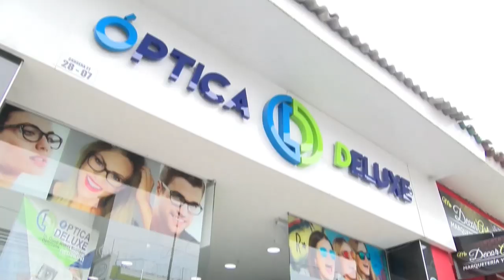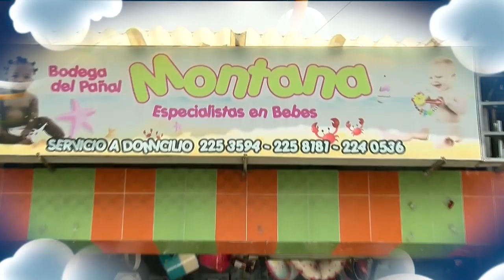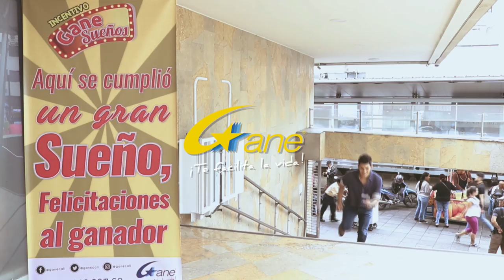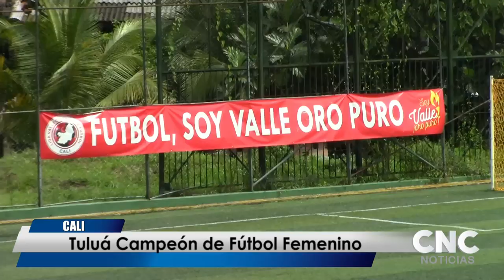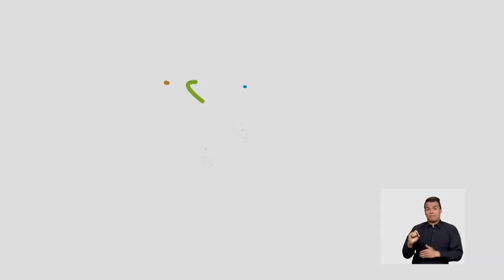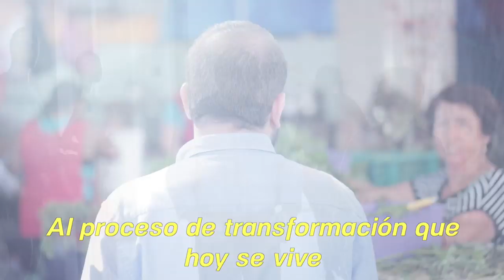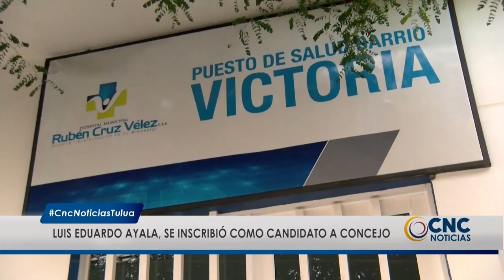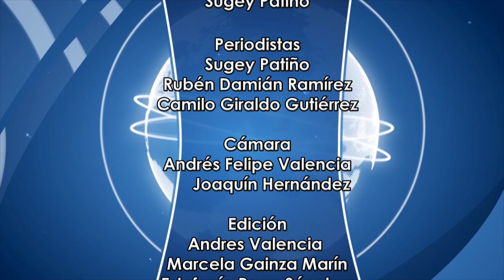CNC Noticias Tuluá, 1 de la tarde Julio 29 de 2019